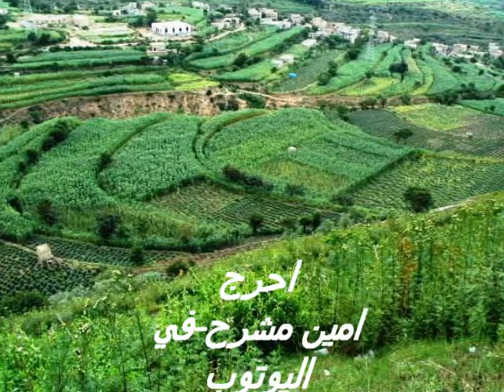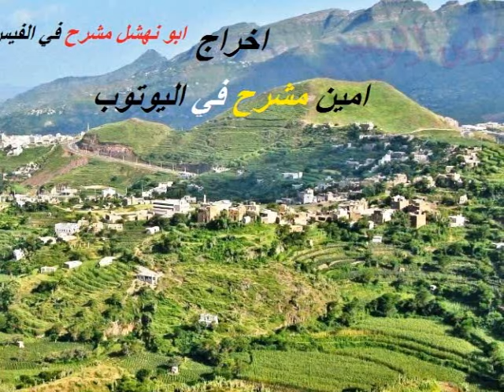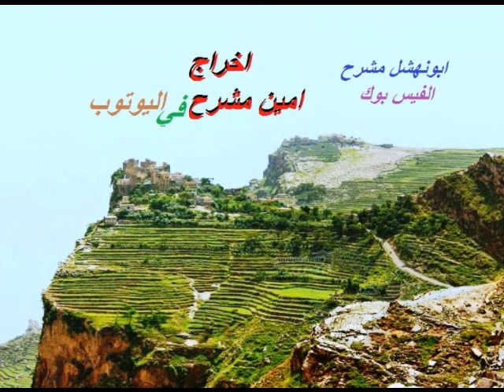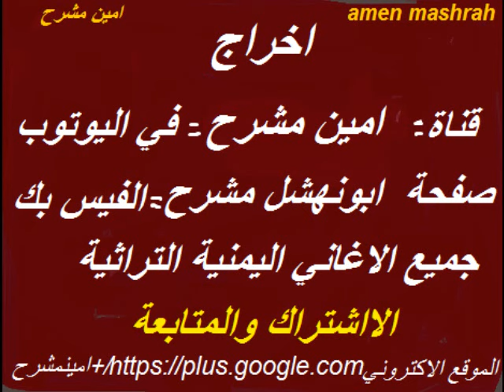اغنية يمنية قديمة صوت يمنية.- الفنانة بشرى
الفنانة اليمنية بشرى   - اغاني يمنية وخليجية وفديوهات متنوعة قناة التراث اليمني جميع الاغاني القديمة والنادرة

Yemen song
اغاني يمنية حصريا songs exclusively
اغاني يمنية فيديو متنوعة
◀ اغاني بنات اليمن
◀ اغاني يمنية عتاب -طرب يمني شعبي
◀ طرب يمني قديم - طرب يمني